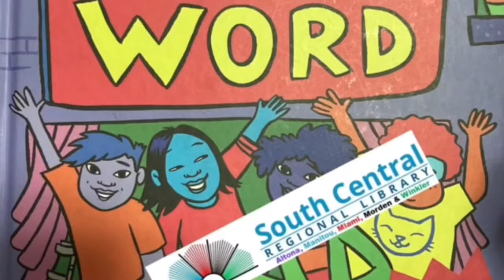Questioning Books in the Children's Section of Manitoba Libraries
On Thursday evening September 22nd, 2022, a delegation of parents and citizens delivered a presentation in Winkler, Manitoba to the Library Board of the South Central Regional Library of Manitoba with the demands: (1) remove these books from our libraries in the next two week and (2) provide, in writing, an explanation of the process by which such books arrive in our region and are stacked in our children's book-stacks that are easily accessible to children of all ages. The presentation will be provided in an upcoming video. Here is a compilation of presentations that have taken place in other jurisdictions in the past few years.